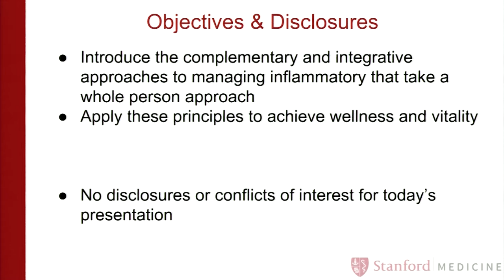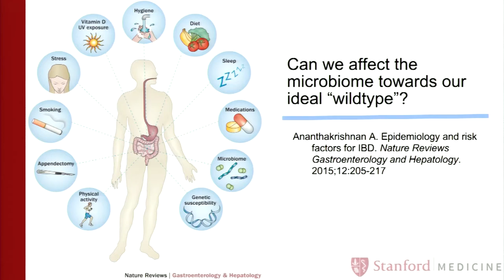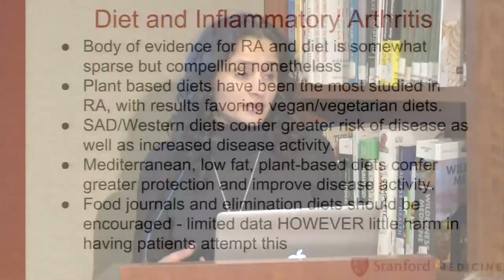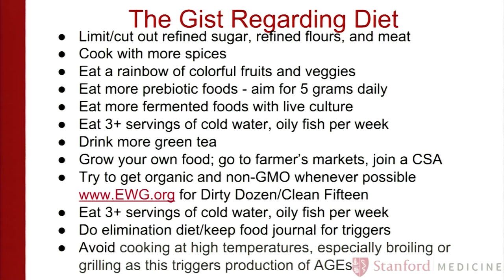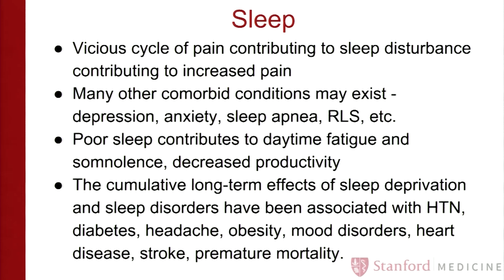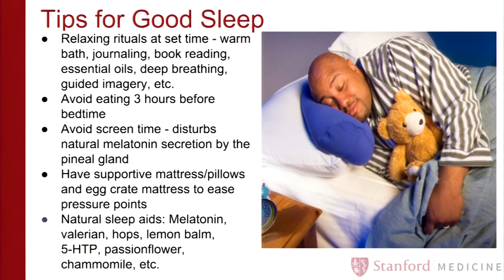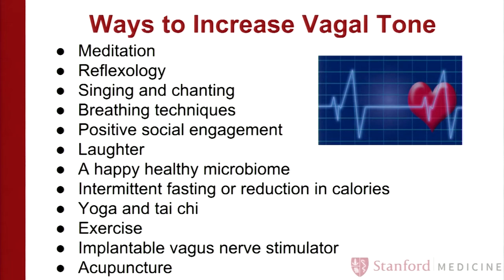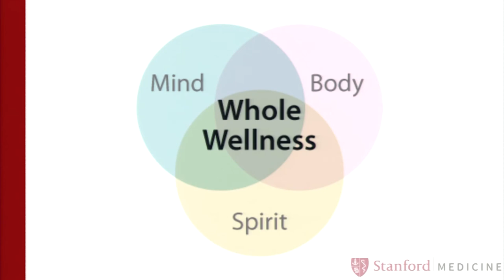Introduction to Integrative Rheumatology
Integrative Rheumatology looks at the whole patient and includes therapies that are appropriate to the individual. These can include diet, nutrition, and botanicals that have been proven to be effective against inflammation in rheumatic disease and autoimmune conditions. Speaker: Neha Shah, MD

Take 5 minutes for yourself. Check out the free mindfulness and meditation resources from Stanford Health Library

Want to know more? Stanford Health Library is here to help you find trustworthy information to answer your health-related questions. Use our free research service and other resources